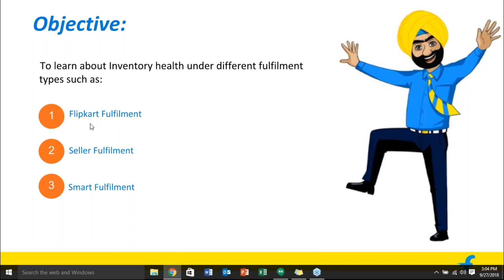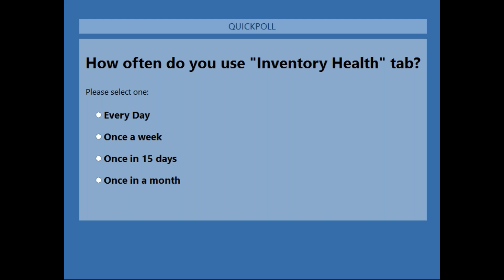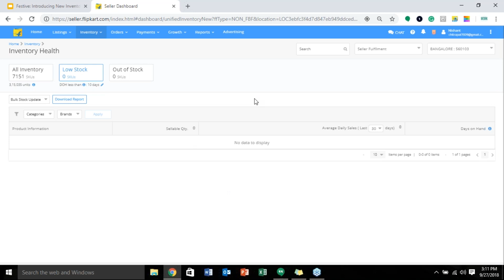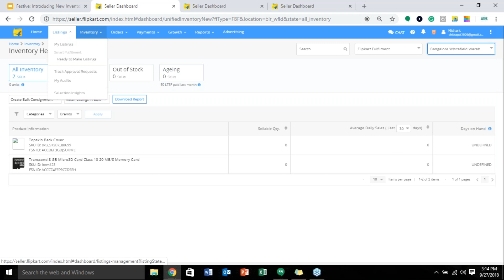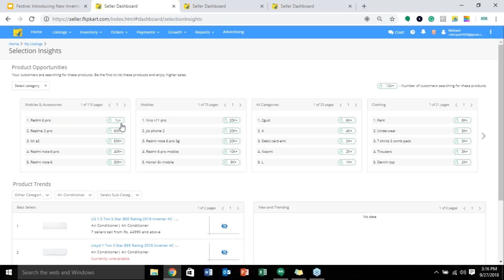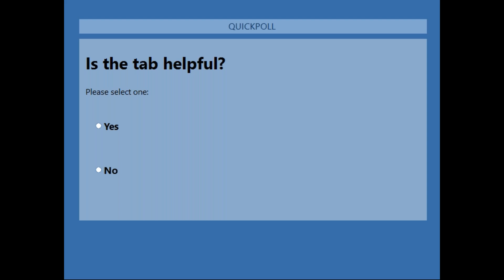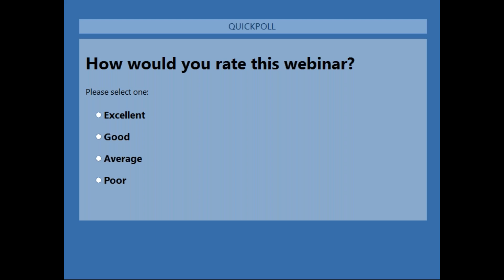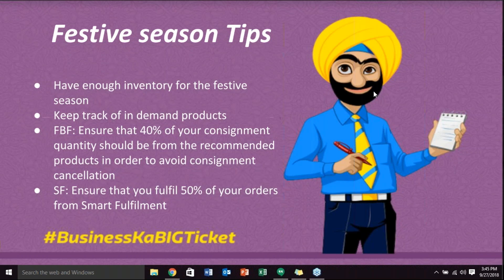Learn all about the Inventory Health Tab on Flipkart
To ensure a seamless experience, we bring you the tutorial on how to use the Inventory Health Tab on Flipkart. Watch out. Become a seller today